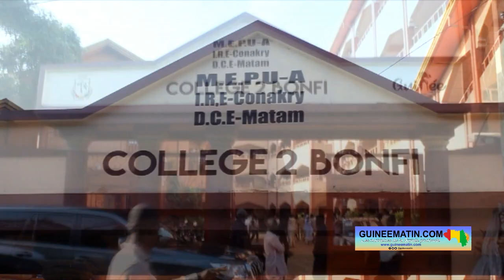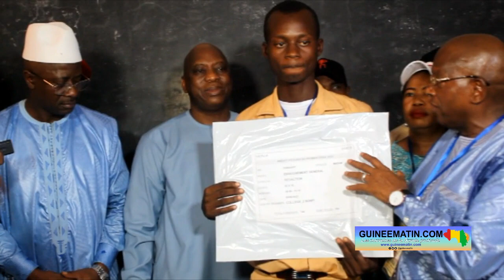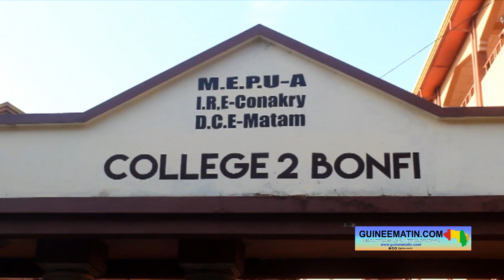Dr Morissanda Kouyaté aux candidats du BEPC: « si vous trichez, vous ferez la honte de votre famille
Le Brevet d'Etude du Premier Cycle (BEPC) a été officiellement lancé en Guinée dans la matinée de ce vendredi, 9 juin 2023. À Matam, l'une des communes de Conakry, les premières épreuves ont été lancées au Collège 2 de Bonfi, par Dr Morissanda Kouyaté, ministre des Affaires étrangères, en compagnie de son homologue de l’Energie, Aly Seydouba Soumah. Ces évaluations sont placées sous le signe de la tolérance zéro contre la fraude, a constaté Guineematin.com à travers un de ses reporters.

Devant les candidats, le ministre des Affaires étrangères Dr Morissanda Kouyaté a exhorté les candidats à penser aux multiples efforts de leurs parents tout au long de l’année et à ne compter que sur leurs propres efforts. « Pensez à vos parents, à vos papas, à vos mamans qui se sont réveillés très tôt pour mettre de l'eau au feu d'abord pour vous laver. Qui font tout pour vous mettre à l'aise. Vous devez penser à tout ça. En faisant cet examen, pensez à ne pas dépendre de votre sœur, à ne pas dépendre de votre frère. Ne trichez pas. Si vous trichez et qu'on vous met dans la fraude, vous ferez la honte de votre famille. Quand on vous donne le sujet, ne vous pressez pas. Lisez et relisez avant de commencer à traiter. Il n'y a pas de compétition pour dire celui qui finit le premier est le meilleur. Non ! Attendez la dernière minute pour rendre votre copie. Ce n'est pas celui qui rend le premier qui est le premier à la sortie des résultats. Je suis fier parce qu'il y a beaucoup de filles. On est à 47% de filles.  Quand nous étions à l'école, on n'avait que 3% de filles mais aujourd'hui, les filles sont là en majorité. Je suis fier de vous. C'est le conseil que je vous donne. Utilisez le temps qu'on vous donne », a-t-il dit.

Par la suite, Morissanda Kouyaté et Aly Seydouba Soumah, ministre de l'Energie, de l'hydraulique et des hydrocarbures, ont procédé au lancement des épreuves, loin des caméras des journalistes.

Au sortir de la salle, Dr Morissanda Kouyaté, a appelé à la responsabilité des élèves, des encadreurs et des parents d'élèves pour le bon déroulement des examens. « Le message, il est simple. Il y a trois niveaux d'intervention. Les responsabilités de l'élève lui-même. Deuxièmement, c'est la partie publique, le gouvernement. Et la troisième partie, ce sont les parents. Ce sont ces trois entités qui doivent se donner la main pour travailler ensemble, pour arriver à un résultat acceptable, s'il n'est pas meilleur. Nous avons aussi attiré l'attention que même si ces trois entités travaillent ensemble, mais ce sont eux les élèves qui sont au centre du dispositif. Et je ne vais pas m'empêcher de féliciter les parents, au nom du président de la transition son excellence, le Colonel Mamadi Doumbouya, pour la progression fulgurante de la scolarisation des jeunes filles. Ça, c'est une avancée extraordinaire. La plus grande partie de notre retard est due à cela. L'exclusion d'une partie importante de nos populations, c'est-à-dire les femmes. En tout cas cette fois-ci, les filles sont à 47%, ça doit continuer », a laissé entendre Dr Morissanda Kouyaté.

De son côté, Ibrahima 2 Barry, Directeur communal de l'éducation de Matam, a fait le point sur tout ce qui est dispositif et statistiques. « Ce matin, nous avons lancé les premières épreuves du BEPC au niveau du centre du collège 2 de Bonfi. En ce qui concerne les surveillants et la rigueur, tout cela n'a été qu'une continuité. L'année dernière, nous avons fait un examen sans fraude. Cette année encore, nous sommes sur la même lancée. Il y a une particularité cette année. Vous avez une partie des feuilles d'examen où il y a un code qu'on appelle le code QR qui permet la sécurisation des examens, détecter toute fraude liée à ces examens. Il y a eu l'installation des caméras de surveillance dans certains centres. Donc, tout cela c'est pour avoir un examen crédible et accepté de tout le monde. Les statistiques au niveau de la commune de Matam, au total c'est 4961, pour un effectif de 2326 filles. Ce sont ces 4961 élèves qui sont répartis au niveau des 10 centres de Matam ».

À rappeler que cette première journée du Brevet a débuté par les épreuves de rédaction et d'histoire. Les évaluations vont se poursuivre jusqu’au 14 juin 2023.